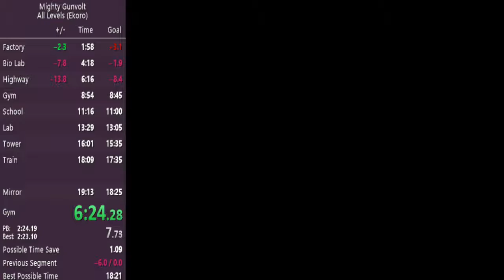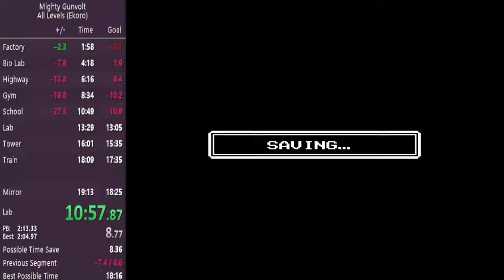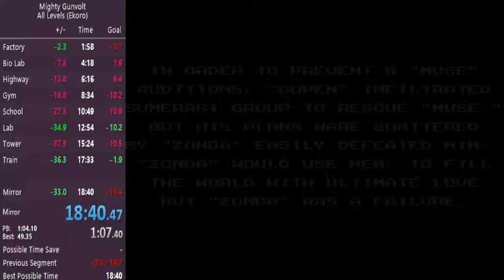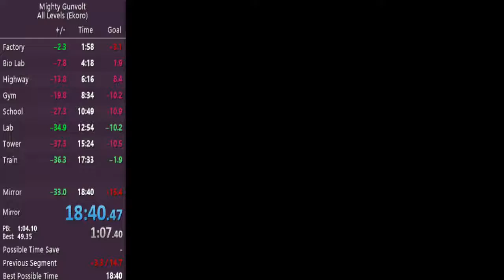MG All Levels Ekoro 18:40 RTA/ 17:17 IGT